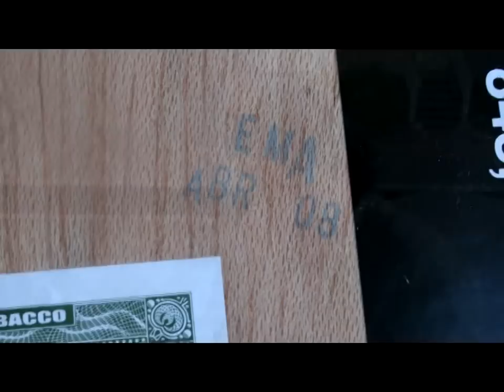Cuban Cigar Review - Diplomaticos No 4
Going up against a Montecristo No 4 does this Diplomaticos No4 do a better job.  are joined by Lauchlan for this review and this cigar shines.